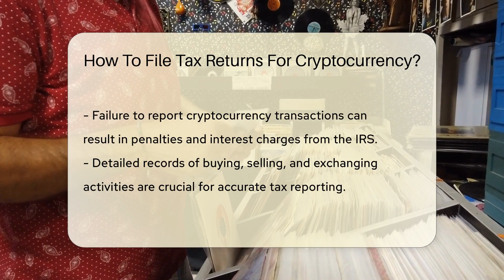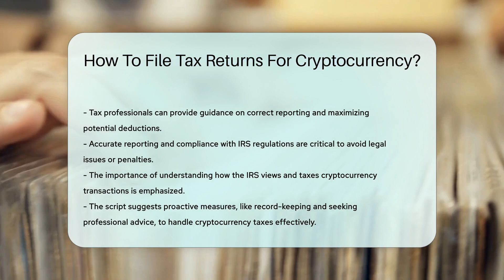How To File Tax Returns For Cryptocurrency? - CountyOffice.org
How To File Tax Returns For Cryptocurrency? Are you confused about how to file tax returns for cryptocurrency? In this insightful video, we delve into the intricacies of cryptocurrency taxation and provide you with essential tips for accurate reporting. Discover how the IRS categorizes virtual currencies and learn about the tax implications of selling or exchanging cryptocurrency. Understand the importance of reporting cryptocurrency transactions correctly to avoid penalties and interest charges.

To ensure compliance with IRS regulations, it's crucial to maintain detailed records of your cryptocurrency activities and seek guidance from a knowledgeable tax professional. Utilize specialized software for tracking transactions and maximize deductions with expert advice. Stay informed to prevent legal issues and penalties associated with cryptocurrency taxation.